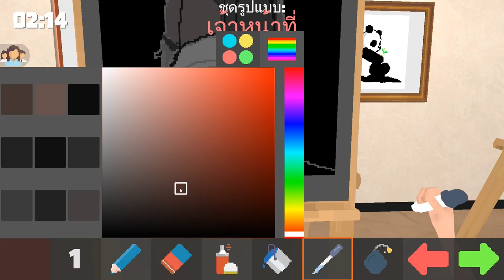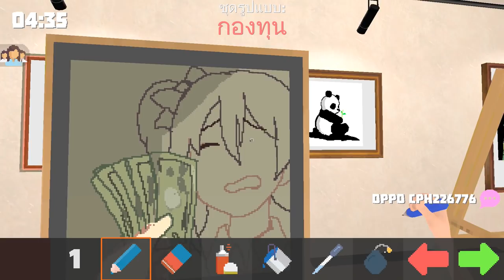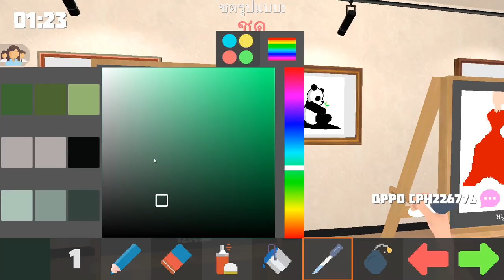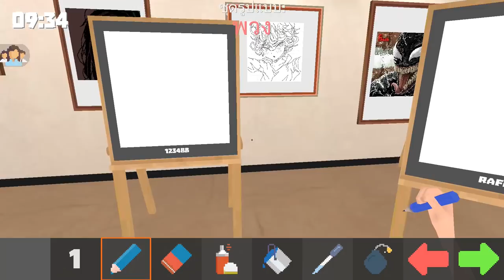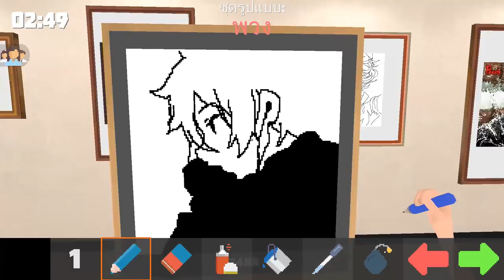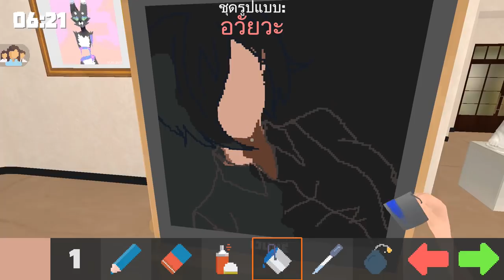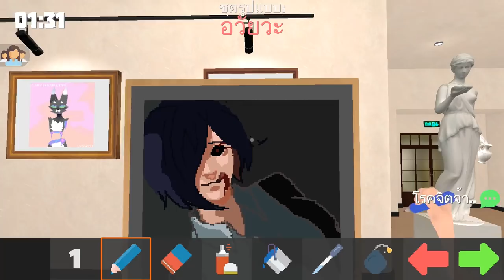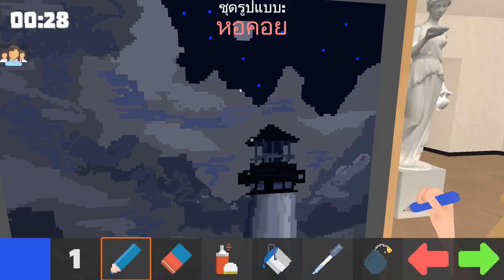Pixel Painter : ใกล้จะติด TOP 100!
ใส่ FA_IJUNE @garry99.9

เสื้อแบรนด์ TIST

● สื่อติดต่อสือสาร
● ありがとう　ございます。
● Thankyou
● ขอบคุณคับ